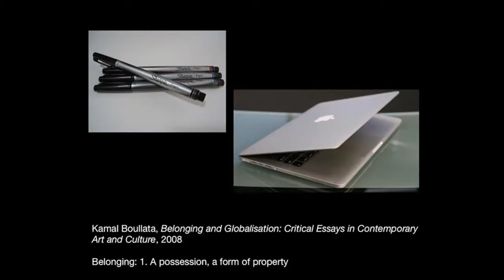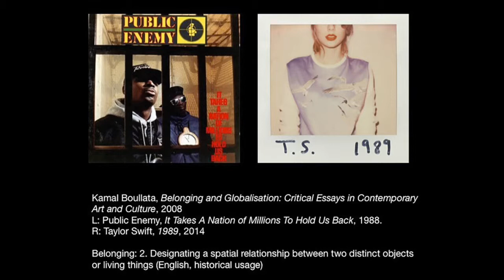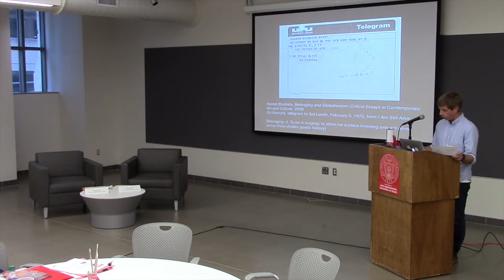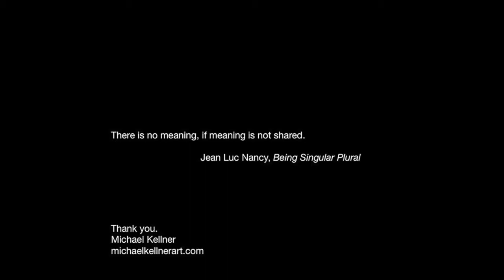Michael Kellner - Graduate Research in Art Education 2015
The 2015 Graduate Research in Art Education conference's response panel included Mindi Rhodes, Assistant Professor in the Department of Teaching+ Learning in the College of Education at The Ohio State University, and Michael Kellner, artist and Lecturer in the School of Design at The Ohio State University.

Michael Kellner has a BFA with a concentration in drawing from the Hite Art Institute at the University of Louisville, a MFA from the School of Art in the DAAP college at the University of Cincinnati, and a PhD in Arts Administration, Education, and Policy from The Ohio State University. While at The Ohio State University, his scholarly research addressed conceptions of creativity through a philosophical lens. Since graduating, he has presented conference papers on applications of this research as it relates to university studio art and design programs. Additionally, he is an active artist, exhibiting nationally, and his mixed media drawings have been featured in New American Paintings; you can find more about his studio practice at michaelkellnerart.com. He lives in Columbus, Ohio with his wife and two children where he is currently a lecturer in the School of Design at The Ohio State University.

Video credits: Dan Shellenbarger, Chris Jeansonne